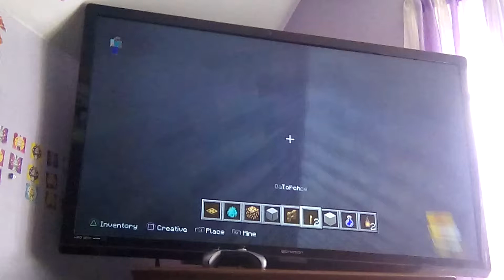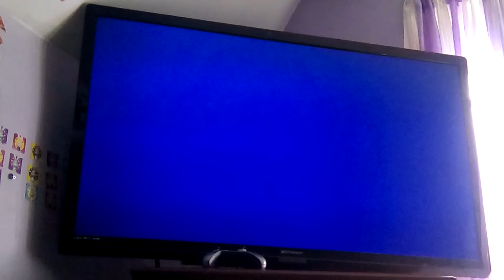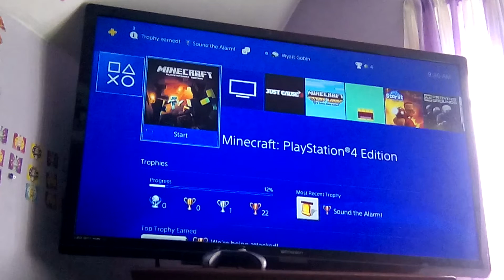August 16, 2019